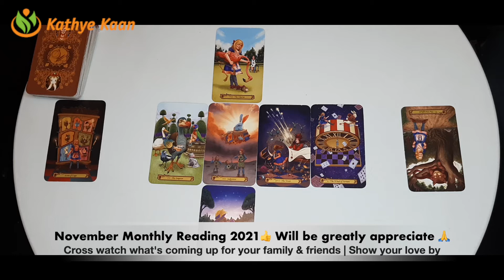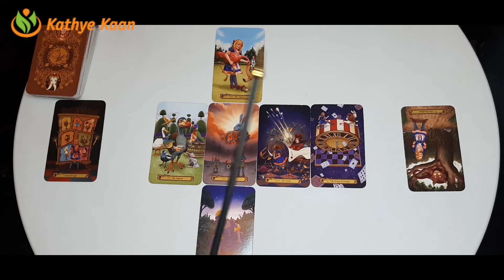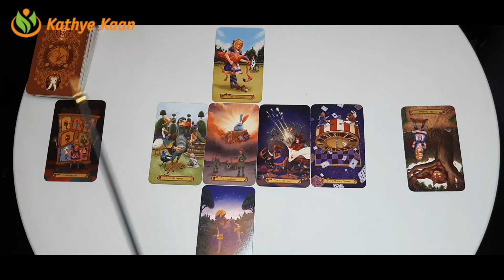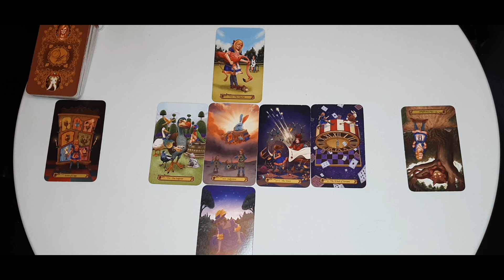GEMINI 🍀 Business Career Finance November 2021 💌 Monthly Biz Money Tarot Reading💰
Kathye